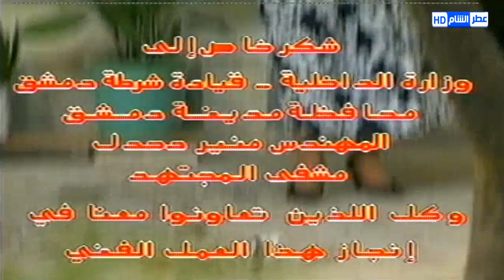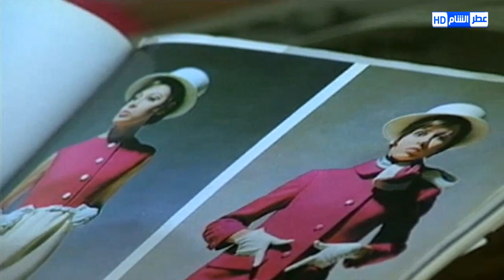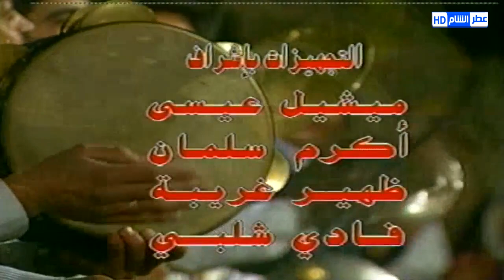مسلسل درب التبان الحلقة 2